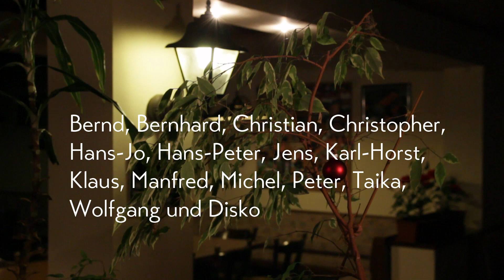TAIKA "For You" (official video)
I wrote "For You" as a love song - it turned out quite christmasy. So, here it is - my first Christmas video.
Directed by Christopher Tauber
Filmed and edited by Bernd Thiele
With: Bernhard, Christian, Hans-Jo, Hans-Peter, Jens, Karl-Horst, Klaus, Manfred, Michel, Peter, Wolfgang and Disko.
Thanks to Steffen Kissner for my lovely hairdo, to Jan Brandt for the lights and TC Blau-Weiß Gelnhausen for letting us invade their realms.